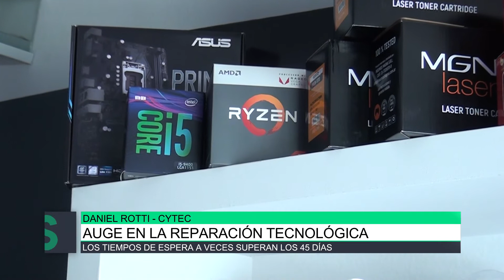Auge en la reparación tecnológica, Daniel Rotti